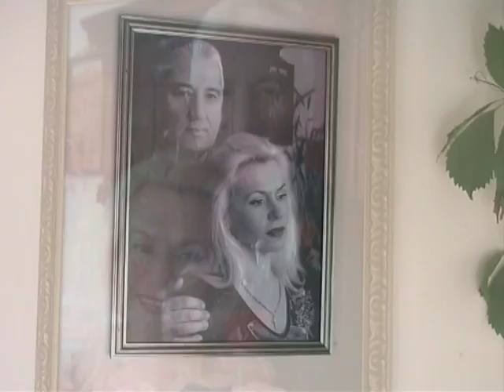"Итальянский дворик" , Лазурное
Дополнительная информация на сайте